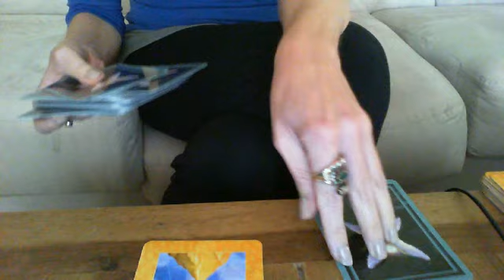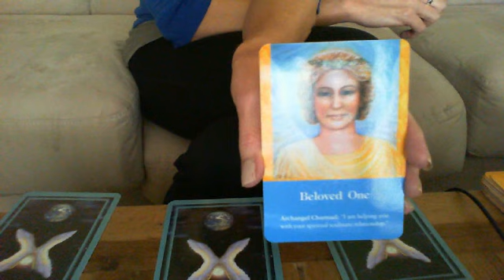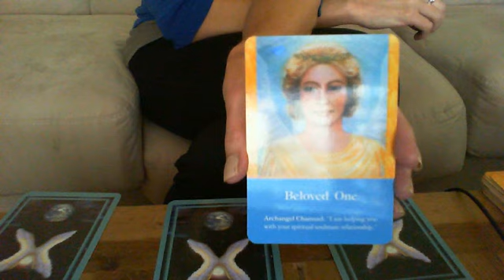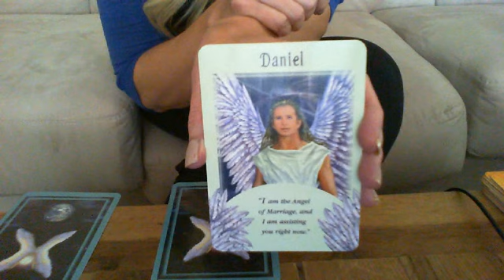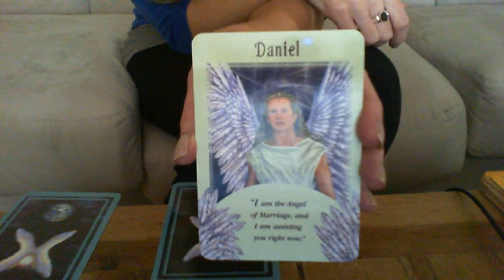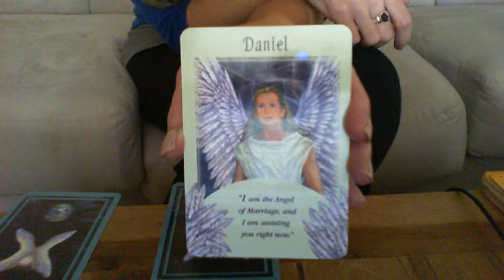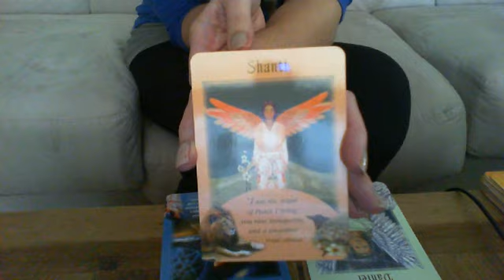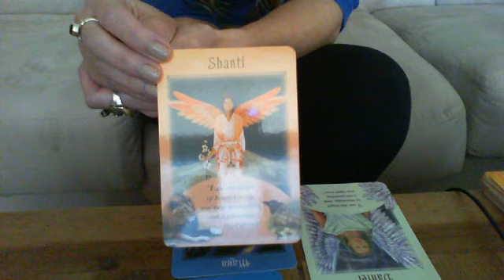B Weeklies July 11 21, 2015 EARTH SIGNS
B WEEKLIES - JULY 11TH THRU 21ST 2015 EARTH SIGNS!